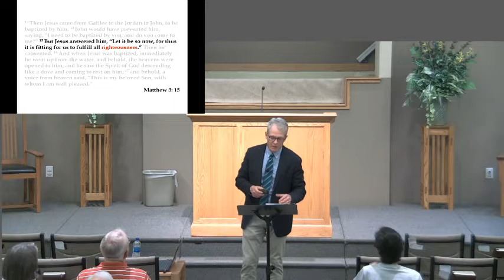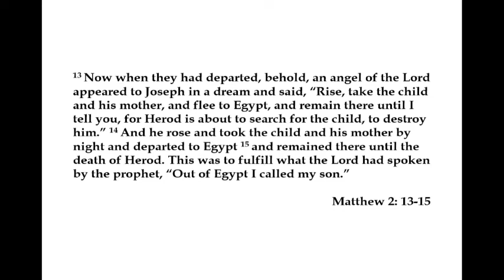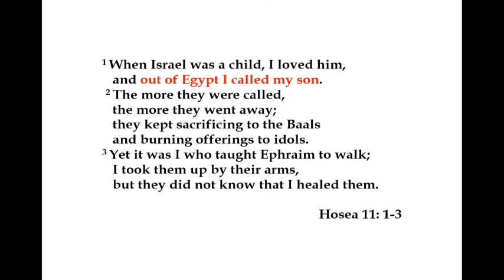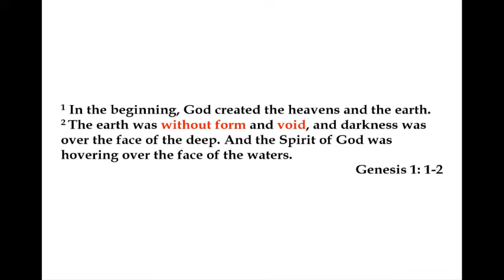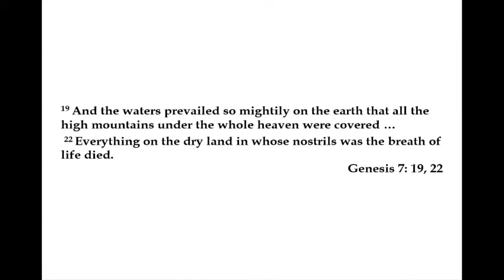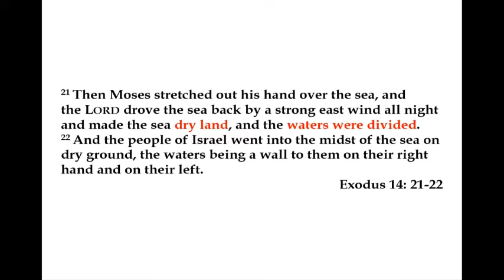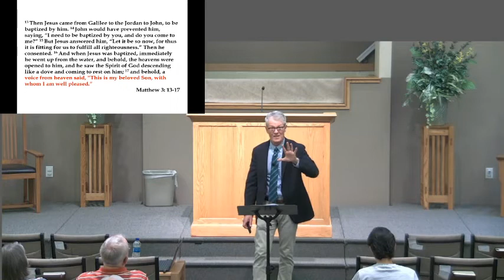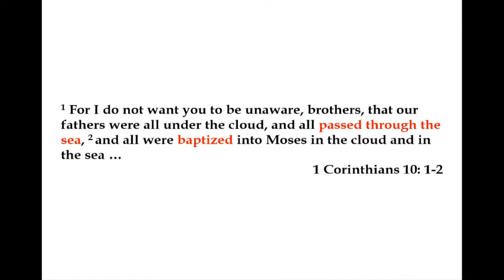2021 Summer Series: Following Jesus into the Water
Lesson by Monty Hampton on 07/07/2021